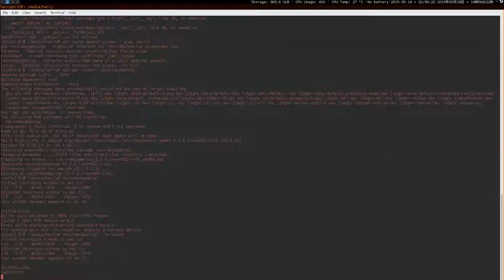i3 workspace switch speed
tyranasaurus rekt